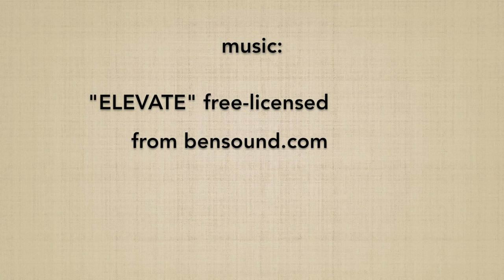Hasso gaeshi tsuki - Marco Rubatto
Spiegazione di HASSO GAESHI TSUKI, 15º suburi di jo e 2º della serie "HASSO GAESHI GO HON"; nel video vengono approfonditi in particolare:

Explanation of HASSO GAESHI TSUKI, 15º jo suburi and 2º of the "HASSO GAESHI GO HON" series; the video focuses in particular on: